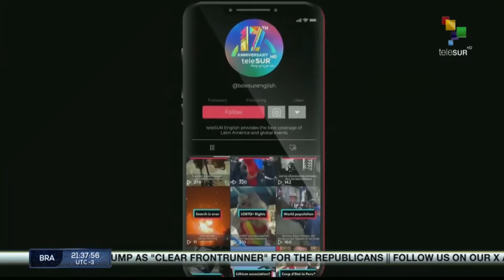FTS 20:30 16-01: More than 300 unjustified dismissals Argentina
Former U.S. President Trump leads Iowa Primary Election. // In Argentina, more than 300 unjustified dismissals in the national administration of Social Security. // In Palestine, over 4,300 students have been killed by Israel since October 7.  teleSUR